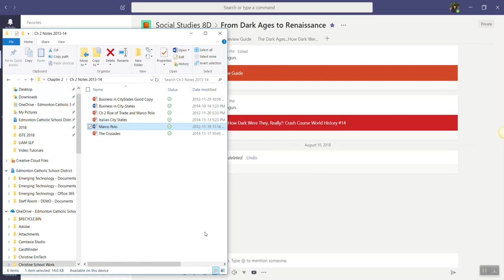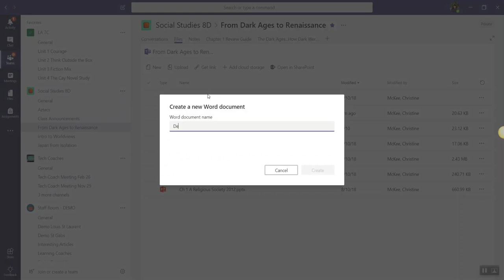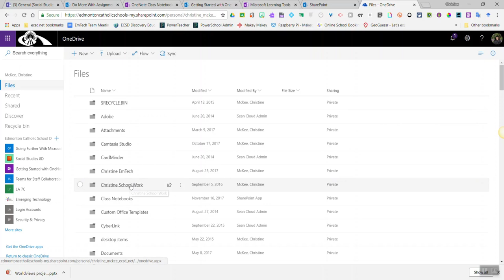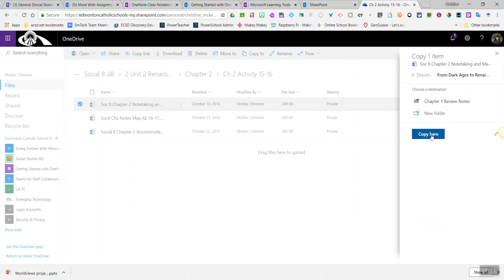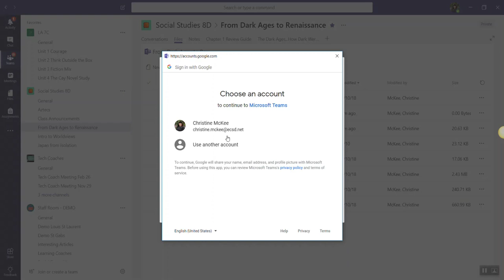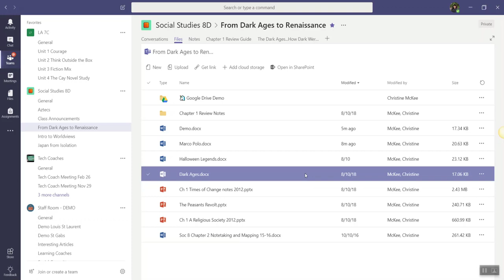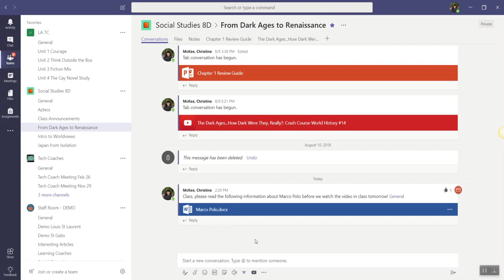Teams: Sharing Files in Channels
Adding or sharing files with students has never been so easy thanks to the flexibility of Microsoft Teams. In the following video, we will explore the various ways you can share files in the Conversation stream, as well as upload and create new files in the Files Tab of your Team's channels. We will explore more advanced functions such as moving or copying files from your OneDrive and other Teams / Channels (you belong to) ; and we will even expand our options for accessing content by connecting our Google Drive to our class team!